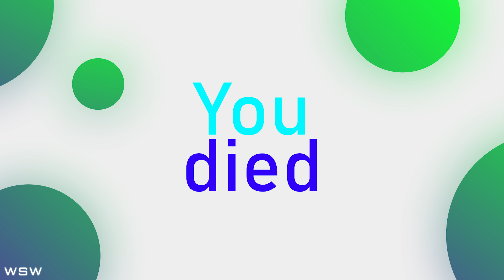Iffy 10s time limit win/loss resolution – Bug or feature? ft. SP Rie perma freeze – Illusion Connect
Did you know that there was a time limit per match for a final match in 10s (aka. the Ten Saints tournament mode)? There can be between 3 and 5 rounds per match, with each round having a time limit of 3 minutes 30 seconds. If during a round that time limit is reached, then the remaining side with the higher total HP percentage is declared to be the winner. So far so good. But what happens when you reach the total time limit for the match (7 minutes 40 seconds from this experience). It appears that your subsequent teams do not even count! Is that a bug or an actual feature? The mystery remains...